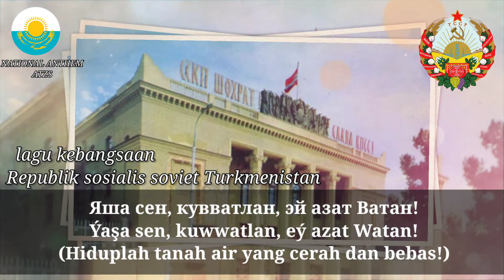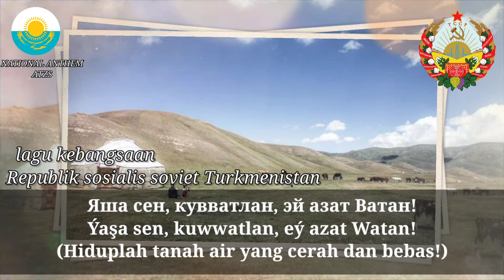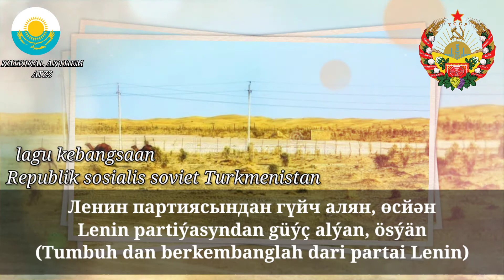lagu kebangsaan Republik sosialis soviet Turkmenistan- dengan terjemahan Indonesia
Lagu Kebangsaan Republik Sosialis Soviet Turkmenistan (bahasa Turkmen: Түркменистан Совет Социалистик Республикасы Дөвлет Гимни; Türkmenistan Sovet Sotsialistik Respublikasy Döwlet Gimni) adalah lagu kebangsaan Turkmenistan ketika masih menjadi bagian dari Uni Soviet, yang kala itu bernama RSS Turkmenistan.